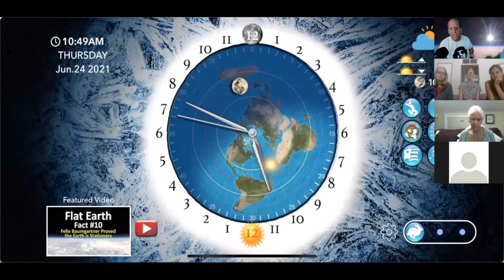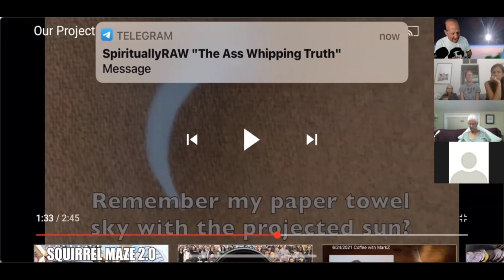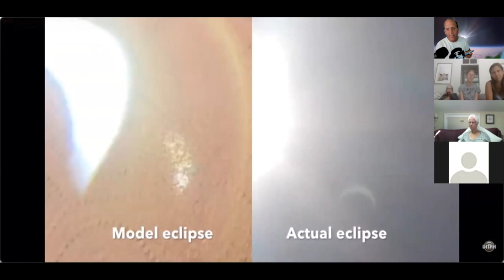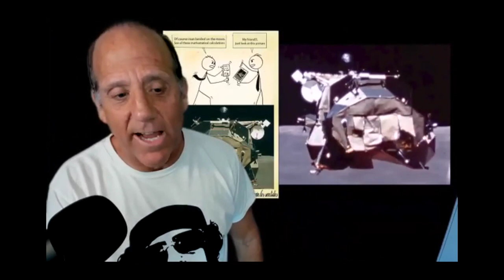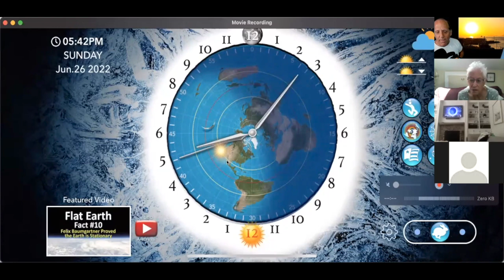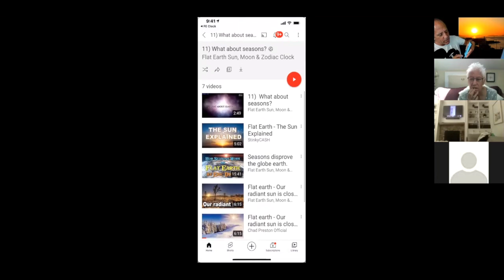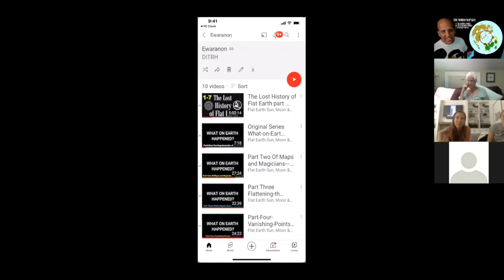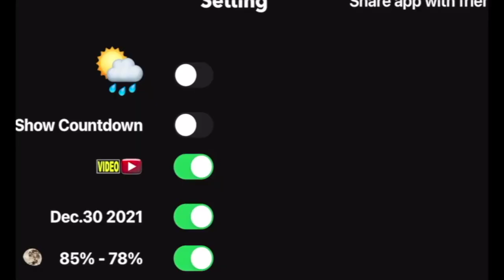Greenwich Group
Do you want the red pill or the blue pill? The choice is yours. If you want to know the truth about our flat world, watch these videos in order and there will be no turning back.